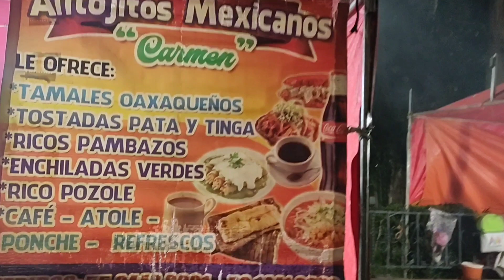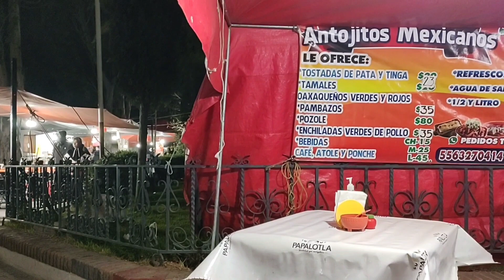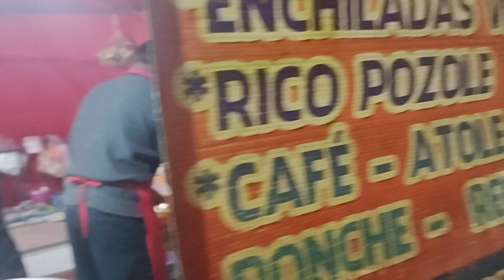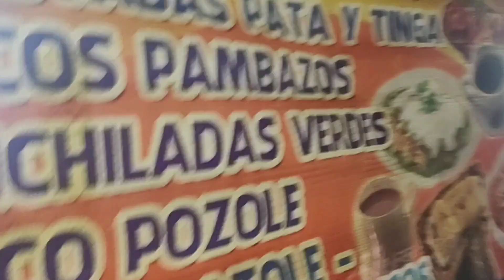Fui a cenar a Papalotla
Del náhuatl “papalotl” (mariposa) y “tla” (abundancia), que significa lugar de mariposas o abundancia de mariposas, Papalotla es el municipio más pequeño del Estado de México. Se ubica al oriente del Estado de México. Es considerado patrimonio cultural

Es un lugar para venir a caminar por sus calles empedradas y disfrutar de su arquitectura se conservan inmuebles antiguos, algunos de ellos coloniales y otros del siglo XIX, tal como las casonas “de piedra” y los restaurantes.
Cuenta con balneario y un parque didáctico del árbol con áreas verdes, asadores, mesas y juegos infantiles.

Es típico ir a desayunar barbacoa o carnitas fritas.